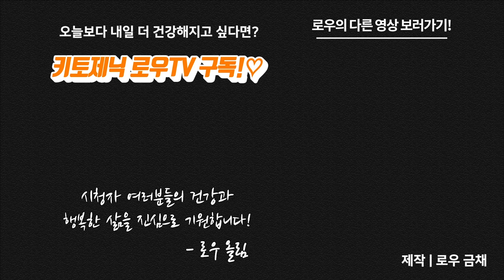저탄고지 다이어트 시작 한 이후로 손발이 저린 이유는 뭘까? | 키토제닉로우TV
3분 로피셜의 시간이 돌아왔습니다~
이번에 한 구독자분께서 물어봐주신 저탄고지 다이어트 시작 이후 손발저림이 생긴 증상에 대해서 저만의 뇌피셜, 로피셜을 만들어보았습니다.
비슷한 경험이 있다면 댓글로 공유 해 주세요~!

그리고 이번주 일요일 저녁 7시에 라이브방송을 합니다!
구독자 분들께서 보내주신 사연에 대해 이야기 할 예정입니다. :)
일요일 저녁에 꼭 만나요~!

2주에 한번 진행되는 라이브방송에서 사연이나 질문에 대한 답변을 소개해 드릴게요:)

마이노멀 버터커피, 버터말차

제작
로우 금채